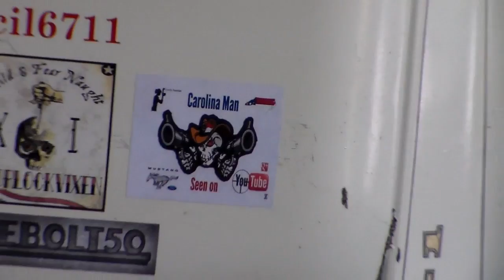A mail call for Carolina Man